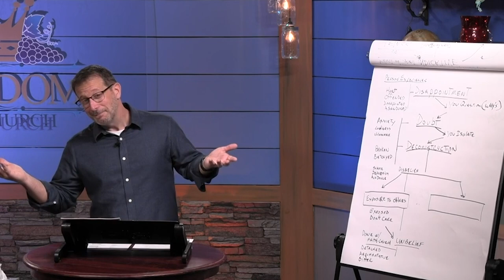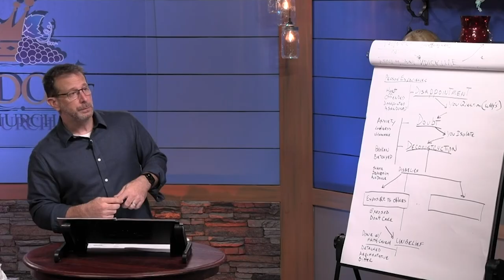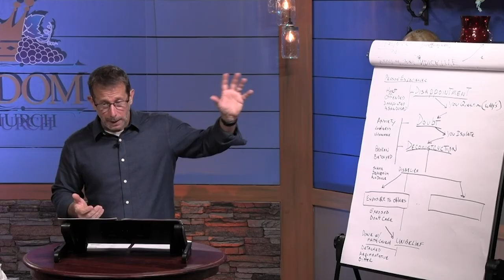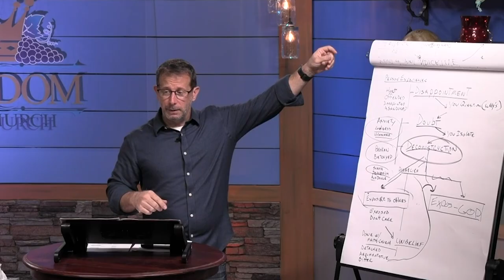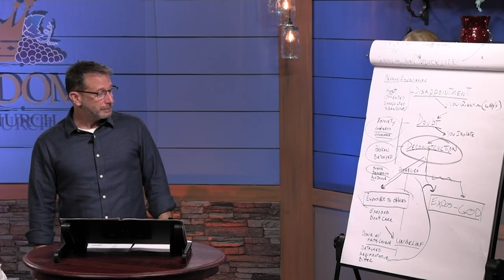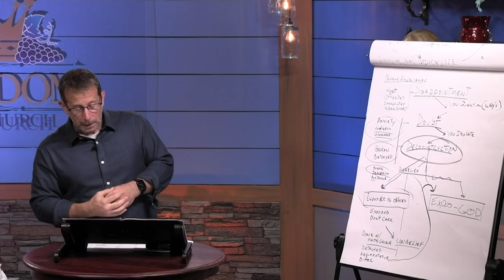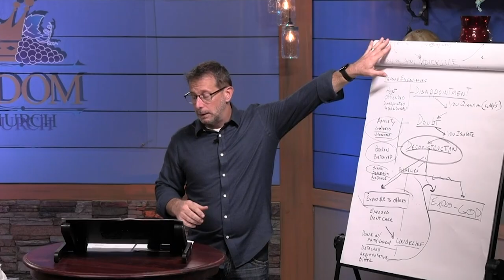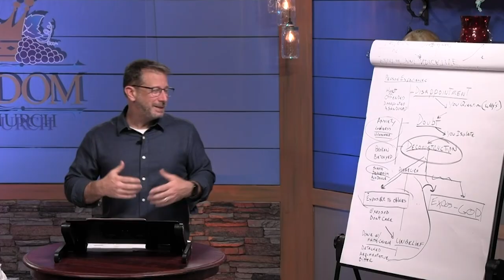The Overweight Brain and The Pathway Home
From Pain to Peace: Navigating the Pathway Home

Today’s message explored the profound journey from spiritual doubt and deconstruction to the renewal of faith. We discussed the prevalent fears that often initiate this spiral: the unattainable, the uncontrollable, and the unknowable. These fears disrupt our identity, emotions, and trust in God. When pain and unanswered questions accumulate, it can lead to a breakdown of faith—a process mirrored in historical and biblical figures such as C.S. Lewis, John Mark, and others who grappled with deep questions and ultimately found their way back to God.

The story of C.S. Lewis highlighted this journey vividly. Raised in a Christian home, Lewis's faith was shaken by the early death of his mother and the subsequent emotional distance of his father. This trauma planted seeds of doubt, leading him away from faith and into atheism, where he sought fulfillment through intellect but found only emptiness. However, through relationships and introspection, he began to question his doubts and rediscovered God, not through finding answers to every “why,” but through surrender and relationship.

Five Key Steps on the Pathway Home:

Acknowledge Your Pain: Bring your hurt and questions honestly before God.
Seek Genuine Community: Connect with those who disciple and support growth.
Embrace Humility: Start doubting your doubts and open yourself to God's possibilities.
Surrender Control: Let go of needing all the answers and trust in God’s wisdom.
Rediscover God Through Experience: Move beyond intellect to a relationship that involves your heart and emotions.
This path from deconstruction to renewal isn’t about erasing questions but choosing trust and relationship over intellectual certainty. Just as Lewis learned, true peace and joy come not from having all the answers, but from knowing and walking with the One who does.